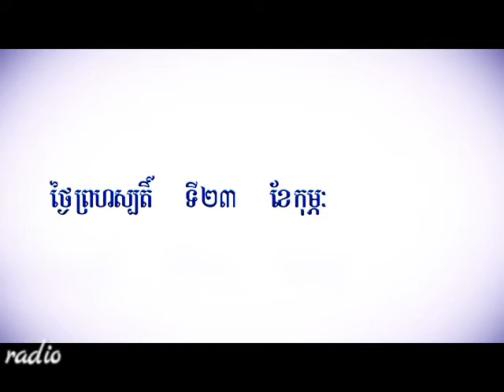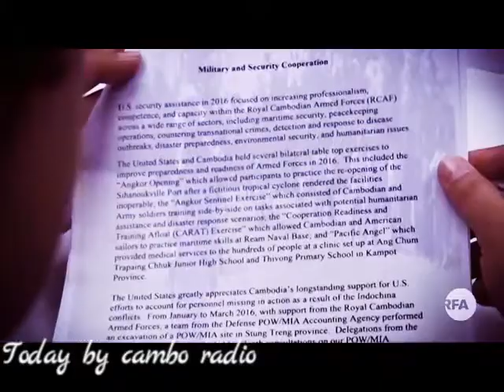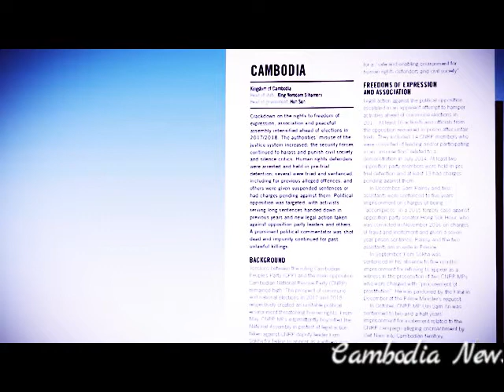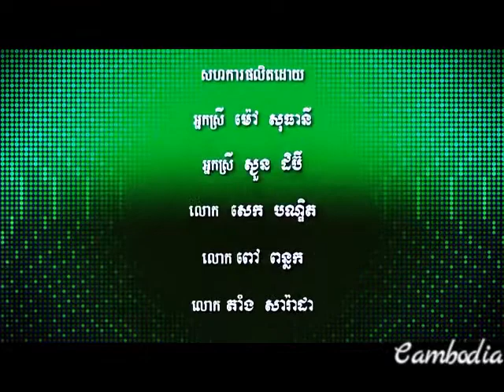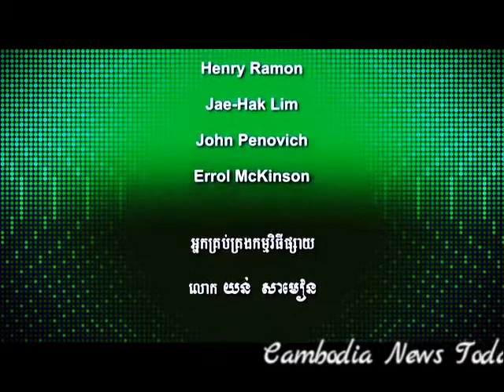RFA TV Cambodia News February 23, 2017